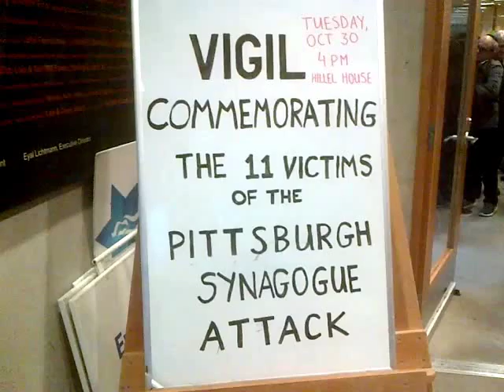HiMY SYeD -- Vigil for Pittsburgh Synagogue Attack, Hillel House, UBC, Vancouver, October 30 2018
HiMY SYeD -- Vigil for Pittsburgh Synagogue Attack, Hillel House, UBC, University of British Columbia, Vancouver, Tuesday October 30 2018